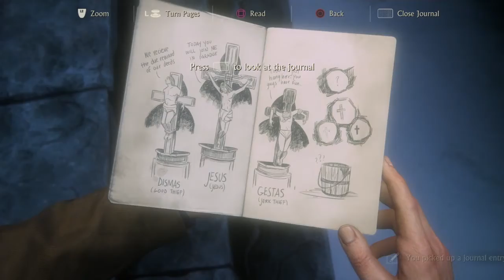MADAGASCAR!! | Uncharted 4 | #5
Hello guy and welcome back to AjBInternational. In this episode we finally get back to Uncharted 4 in the hopes of finally finishing this series.  I am trying to post everyday now and i hope you like the videos i am making.